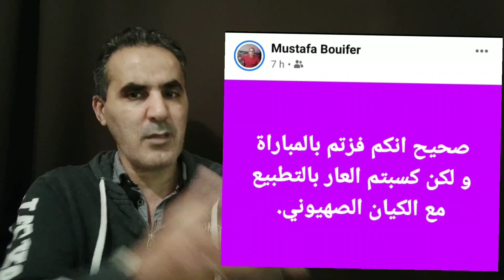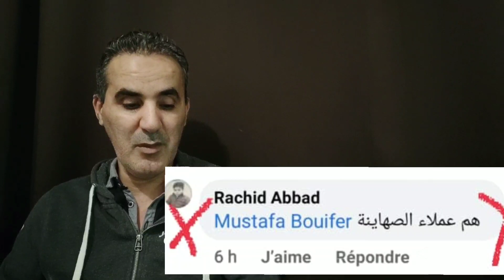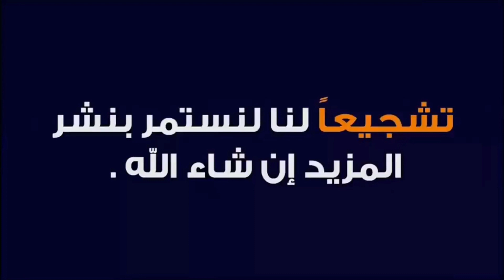مدرب الخضر يبرر فشله بالسياسة و الكواليس👈شبه صحافة أزلام الفاف يبررون فشل زطشي بتطبيع مغربي صهيوني